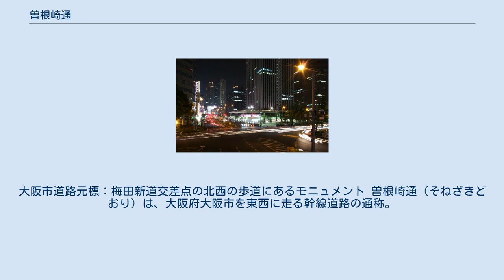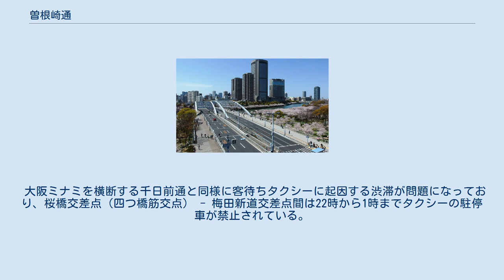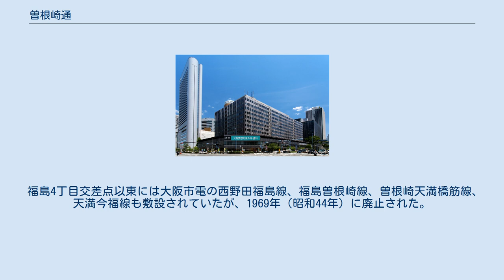曽根崎通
大阪市道路元標：梅田新道交差点の北西の歩道にあるモニュメント 曽根崎通（そねざきどおり）は、大阪府大阪市を東西に走る幹線道路の通称。
 大阪市が定めた愛称道路47路線には含まれないが、大阪キタを横断する幹線道路として通称名の標識が設置されている。
 区間は福島区の野田阪神前交差点（北港通・新なにわ筋交点）から都島区の東野田町交差点（大阪市道赤川天王寺線交点）までの約4.8kmで、北区の梅田新道交差点（御堂筋交点）以西が国道2号、以東が国道1号のそれぞれ一部区間にあたる。
2006年には大川に架かる桜宮橋も拡幅されて、全線幅員40mとなっている。
 東天満東交差点以西の地下をJR東西線、福島西通交差点（あみだ池筋交点） - 出入橋交差点間の地下を阪神本線、梅田新道交差点 - 東天満交差点（天満橋筋交点）間の地下をOsaka Metro谷町線が並走する。
 大阪ミナミを横断する千日前通と同様に客待ちタクシーに起因する渋滞が問題になっており、桜橋交差点（四つ橋筋交点） - 梅田新道交差点間は22時から1時までタクシーの駐停車が禁止されている。
 1909年（明治42年）に発生した北の大火（天満焼け）の焼け跡を利用して、1911年（明治44年）に梅田新道交差点 - 東天満交差点間、1912年（明治45年／大正元年）に福島西通交差点 - 梅田新道交差点間が開通。
その後、1926年（大正15年）に福島西通交差点以西、1930年（昭和5年）に東天満交差点以東が延伸開通した。
 福島4丁目交差点以東には大阪市電の西野田福島線、福島曽根崎線、曽根崎天満橋筋線、天満今福線も敷設されていたが、1969年（昭和44年）に廃止された。
 2005年度（大阪国道事務所　道の資料室より）